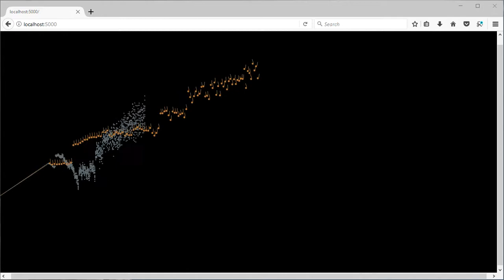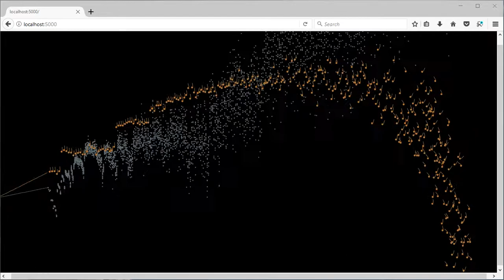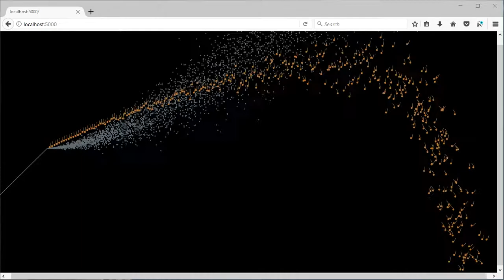Computer Science + Piano Music (try1)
try1 of exploring creating combining: computer science, music art, signal processing, nonlinear systems,

Performed on a Yamaha P-255 Digital Piano and Grand Piano (GP1) voice. The recording is 8-bit so the sound is not a great representation of the piano. It is my first attempt with this system.

Music, performance, and graphics by Gregary C. Zweigle 2017.